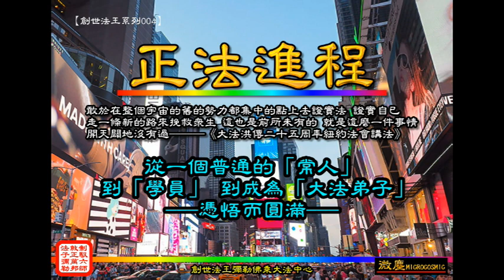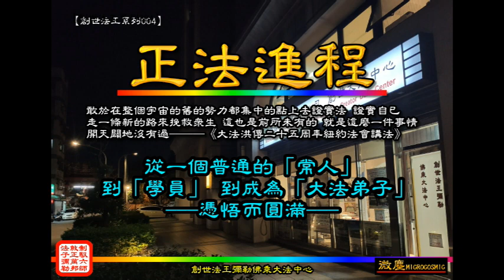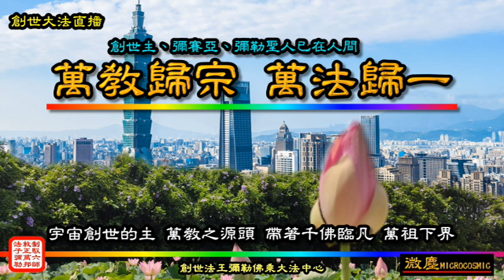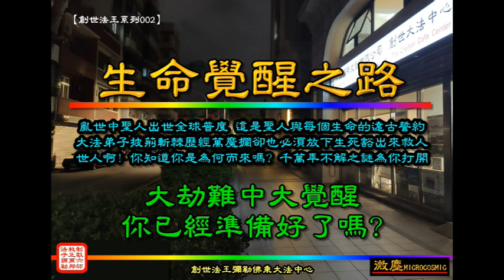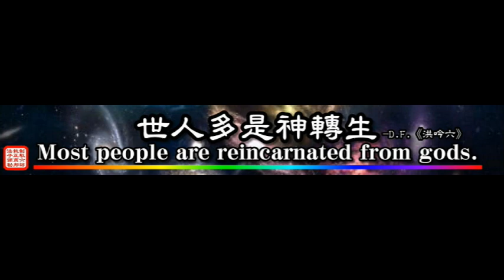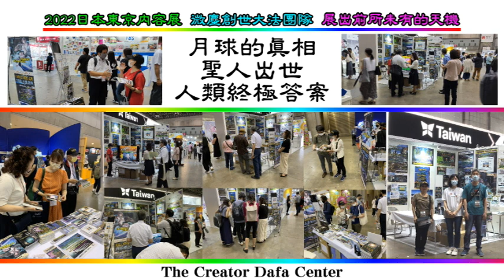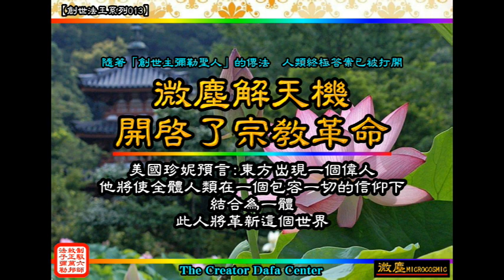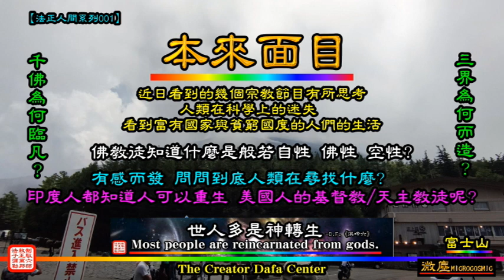【法正人間系列001】 本來面目---對於現代人來說 知道這個天機 就等於頓悟了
【法正人間系列001】
本來面目---對於現代人來說 知道這個天機 就等於頓悟了

【Fazhengワールドシリーズ001】
元の顔---現代人にとって、この秘密を知ることはエピファニーに相当します

【Fazheng World Series 001】
The original face---for modern people, knowing this secret is equivalent to an epiphany.

微塵國際文創股份有限公司
324004 桃園市平鎮區安平街34巷23號1樓

Microcosmic International Culture Creative Ltd.
 1F., No. 23, Ln. 34, Anping St., Pingzhen Dist., Taoyuan City 324004 , Taiwan (R.O.C.)

創世大法中心
324004 桃園市平鎮區安平街34巷23號1樓